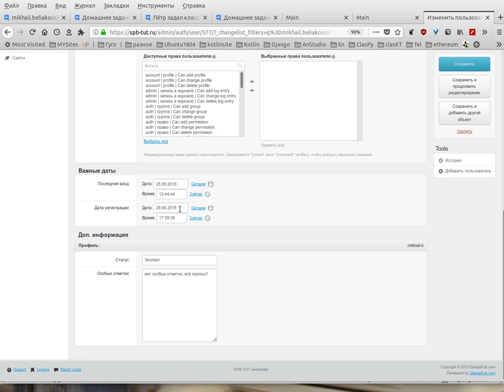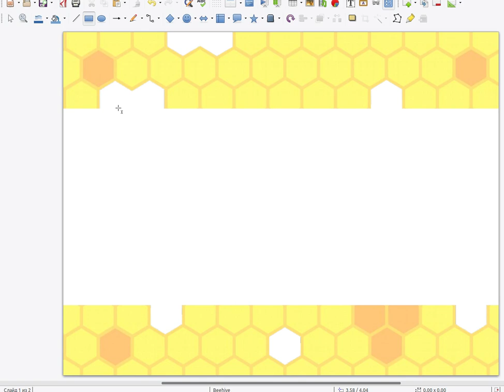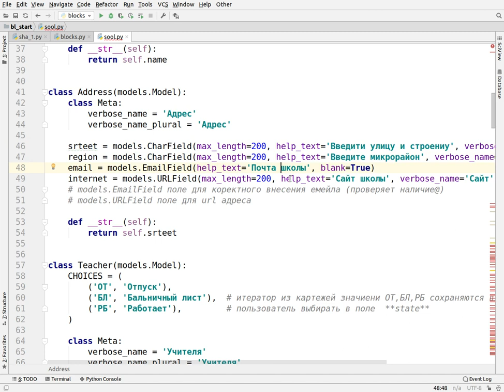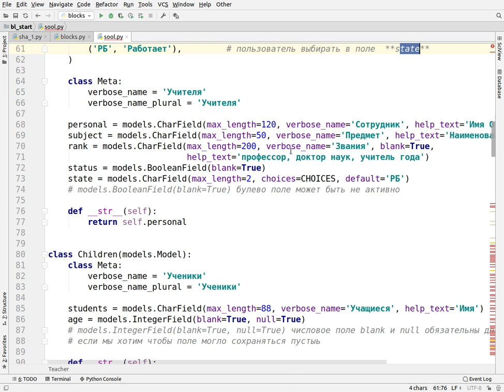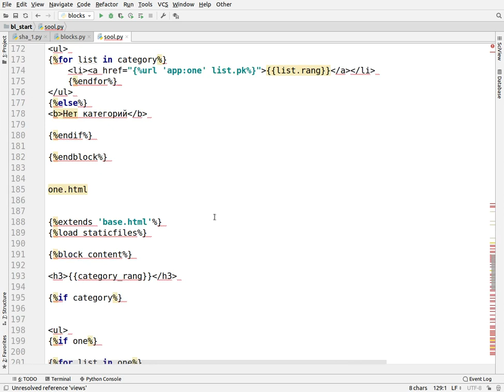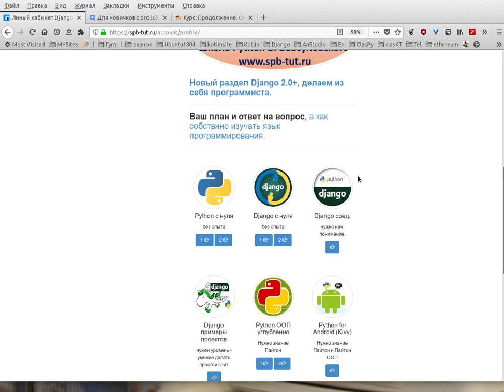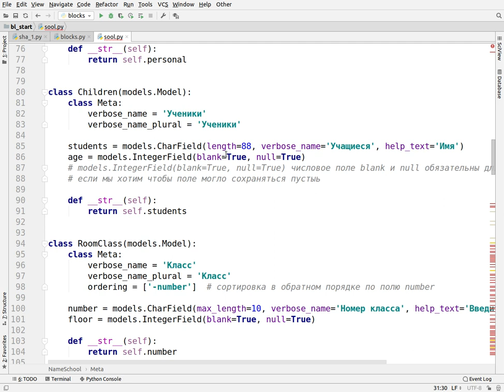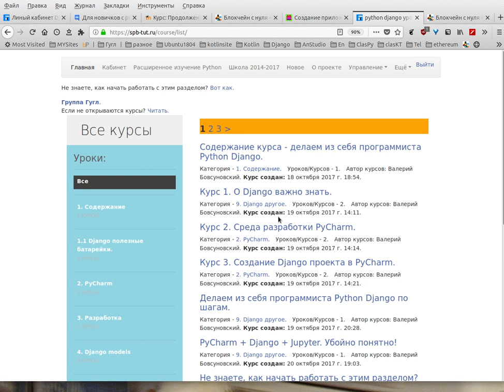Правильный и неправильный подход при изучении Django Python на примере.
Михаил написал, когда оплачивал блокчейн.

Доброго дня Валерий спасибо за хвалебные слова.
Я действительно с помощью вашей методики начал расти вот и сейчас понимаю надо расширять горизонты
Отсылаю вам отчет о платеже и если можно чтобы логин и пароль тот же был.
Спасибо большое за то что Вы делаете!

Валерий:

Письмо михаилу, но может быть интересно всем новичкам.

Михаил Беляковский, увидев домашнее задание я понял, что вы решили подтягивать питон до вершин, обязательно и далее продолжайте делать

высвободится время продолжим.

Все эти вещи нужно муссировать постоянно, они доходят попозже и нужно время что бы отложились
 и вы считывали их в коде.

Возьмиет себе за правило, выполнили что запланировали на день, минут 30 уделите какйо то вещи питон сверх того, лучше работать понедельно.
Например взяли скрытые методы отдайте им пару дней.

И начнёт пропросать иной уровень в вас.

там 9 страниц в группе.
Иными словами, азы должны превратится в мастерство уже на этом этапе.
Например такие вещи работа с функциями, что такое аргументы, как функции используюдт другие функции,
для этого нужно твердное знание уже сейчас и это в ваших силах.

Потом пробуйте расширить, работает  с функцией, попробуйте использовать разные типы данных.

Потом перешли к классам, метод эта та же функция, значит написали в пределах класса.

Начнёте изучать котлин обратите внимание на функции там, потом посмотрите на разницу с пайтон.

Когда будете писать блокчейн обратите внимание что даётся сложнее:
Нужно учитывать переключение с языка на язык.
Считываются ли типы данных и операции
и самое важно следите за собой, а знаете ли вы где посмотреть, если что-то подзабыли.

Если нет, то продумайте как вам создать справочник по пайтон, это может быть что угодно либо ссылки, либо вам удобнее оф сайт.
Главное проверьте себя, если где то загвоздка , а получится ли у вас с первого раза задать вопрос гуглу, что бы получить подсказку.
На самом деле самостоятельная работа кроме видео уроков, и нарабатывает эту пратику.
Помните профессиональный программист и не тот который всё знает, а тот кто знает где посмотреть и что найти и понимает что делает.

вы себя ведёте уже, как программист совершенно реальный, просто не останавливайтесь.

Спасибо что у вас получается.